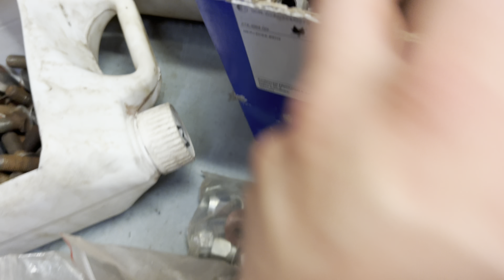Alfa Romeo 2000 Touring Spider - ZACZYNAMY! Carrington #272